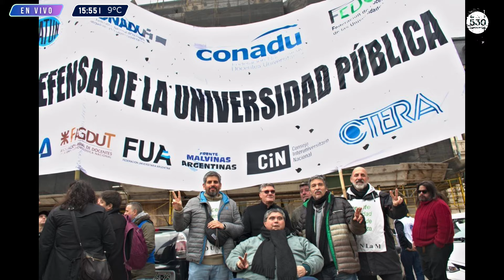VENI CUANDO QUIERAS 29/06 - PROGRAMA COMPLETO